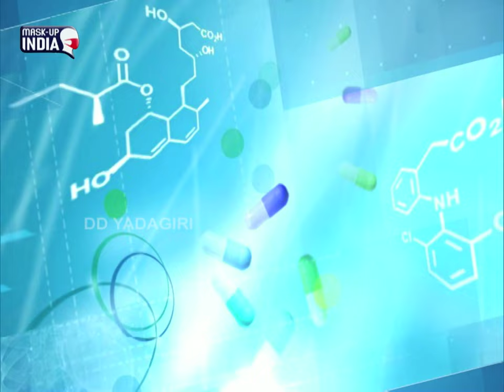కరోనా వైరస్ || చిన్న పిల్లలపై ఎంత వరకు ప్రభావం చూపిస్తుంది